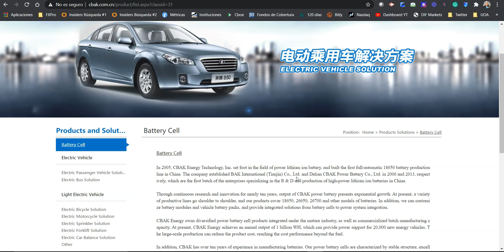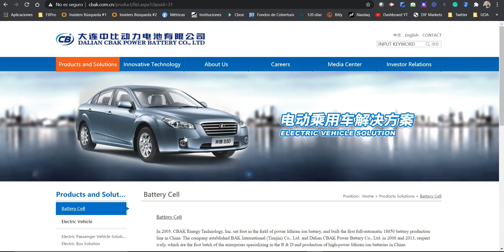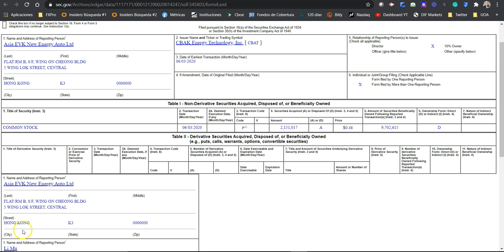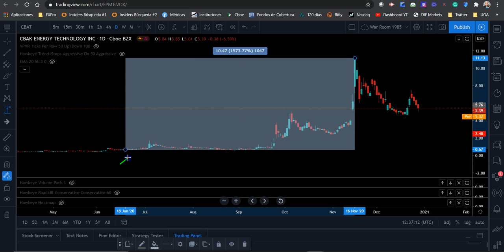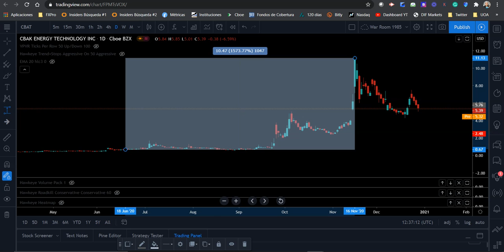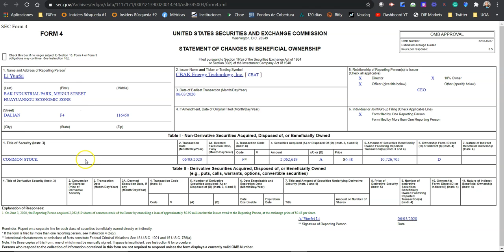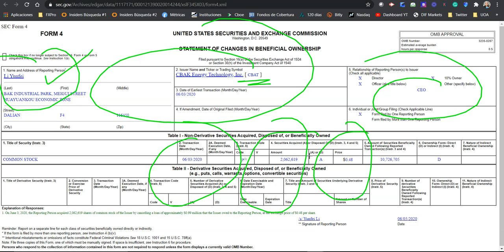⚒️Mercados Americanos⚒️ Llegó el momento de darle la vuelta a tus finanzas🟢📚CBAT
🔵Inscríbete para reservar tu cupo en el próximo Entrenamiento Gratuito🔵

🔴Nos comprometemos a proporcionar información fáctica sobre las empresas que se perfilan. Sin embargo, no ofrecemos ninguna garantía en cuanto a la precisión o integridad de la información proporcionada, incluida la información sobre los planes de una empresa perfilada o la capacidad de llevar a cabo cualquier acción planificada o propuesta. No tenemos conocimiento de primera mano de las operaciones de ninguna empresa perfilada y, por lo tanto, no podemos comentar sobre sus capacidades, intenciones, recursos ni experiencia, y no intentamos hacerlo. La información estadística, los montos en dólares y los datos del tamaño del mercado fueron proporcionados por la empresa en cuestión y fuentes relacionadas que creemos que son confiables.

🔴🔴Cualquier persona que opte por invertir en valores debe hacerlo con precaución. La inversión en valores es especulativa y conlleva un alto grado de riesgo; puede perder parte o todo el dinero invertido. Siempre investigue sus propias inversiones y consulte con un asesor de inversiones registrado o un corredor de bolsa con licencia antes de invertir.💡Por primera vez, todas y todos tenemos una ventaja competitiva a la hora de invertir, es decir, tenemos el edge.